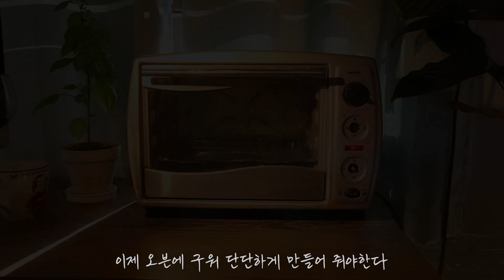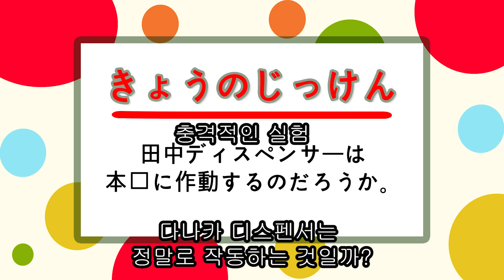꼬ㅊ 미남 '다나카 디스펜서' 만들기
* 영상 사용을 허락해주신 다나카님께 감사를 전합니다.*

00:00 Intro
00:46 Clay modeling
04:09 Mold making
04:43 Resin casting
05:18 Coloring
06:14 Making Hair
07:23 Dispenser
07:56 Final
08:15 Test dispenser